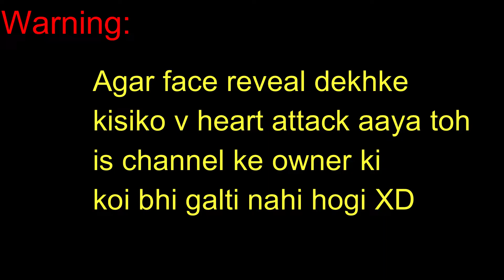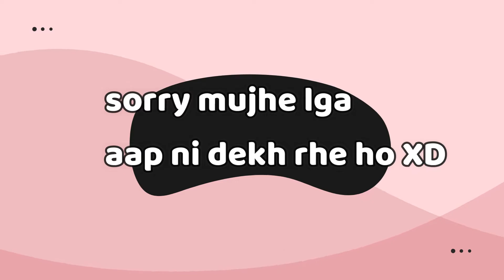😲 Happy face reveal Game Tech Assistant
Hellow gyss aaj is video mai hum face reveal karenge... video end tak dekho... and enjoy karo :)
April fool day prank video 😂

▶ Please help us to Make Good constants for you.[Comment/Feedback]
▶ Good luck!

We make these videos with the intention of educating others in a motivational/inspirational form. Our understanding is that it is in correlation to Fair Right Use, however given that it is open to interpretation, if any owners of the content clips would like us to remove the video, we have no problem with that and will do so as fast as possible.